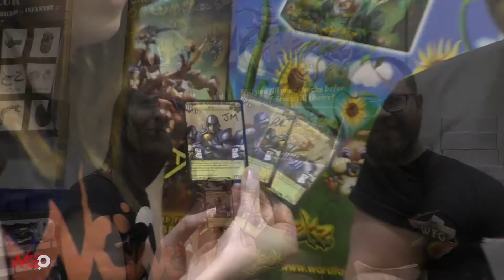Reapers Revenge Salute 2017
Rachel interviews Mark from Word Forge Games at Salute 2017 about their new expansion to the Devil's Run: Route 666, Reapers Revenge!

Head over to their website for more information and check out their Facebook.